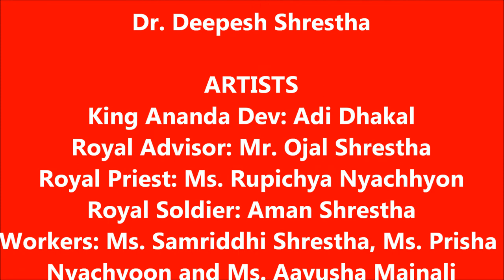Sankhadhar & Nepal Sambat (a Musical Drama)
This musical drama was performed at the 6th Community Mha Puja and New Year (Nepal era 1139) Celebration cultural event in Edmonton, Canada.  Both the Federal Minister (Hon. Amarjeet Sohi, Minister of Natural Resources, Government of Canada) and Provincial Minister (Hon. Richard Feehan, Minister of Indigenous Relations, Government of Alberta) of Canada watched this drama.  The cultural event was hosted by the Newa Cultural Society of Alberta (NCSA).

For your information, Newa Cultural Society of Alberta (NCSA) was established under the Societies Act of Government of Alberta, Canada to practice, promote and preserve Newa Culture and traditions in Edmonton for the current and future generations.  Dr. Hemanta Joshi is the founding President of NCSA.